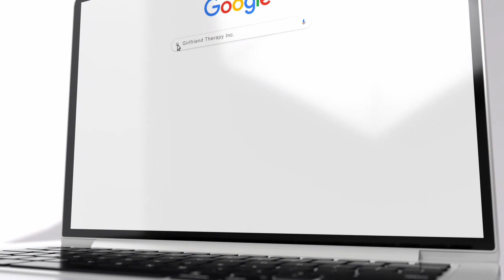Girlfriend Therapy Podcast| A Year of Conversations| Divorce is Not A Death Sentence w/ Ep. 42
Join Kwanza as she welcomes her guest Carolyn Jones as they talk on the topic, Divorce is not a Death Sentence.

About Our Guest:
Carolyn S. Jones is a licensed and ordained Minister in the office of Evangelism. She is the mother of three and grandmother of four.
Carolyn is an executive assistant, published author, life coach, motivational speaker, and travel agent broker. Her tag line is “Speaking from M.E. [My Experiences]” as she encourages others by her experiences, challenges, and ultimate victories.
Her passion for inspiring others to believe in their God-ordained purpose, worth, and supply despite anything contrary led her to develop a workshop entitled, “Our Glass Our Time” where resurfacing of dormant dreams is encouraged with biblical proof that dreams; [1] come from God and [2] do come true. Carolyn’s favorite scripture is Psalms 27:13 “I believe that I shall see the goodness of the LORD in the land of the living!”

To find out more about Carolyn
Linkedin @Carolyn S (Powell) Jones

About Girlfriend Therapy, Inc:
The purpose of Girlfriend Therapy Ministry is to impart Spiritual health, wellness, and wholeness into women so they can impart it into their families and their communities. We believe that it is important for individuals to be invested in their spiritual health and wellness and Girlfriend Therapy Ministry is positioned to aid in just that. Through consistent engagement and messaging, Girlfriend Therapy Ministry seeks to ENCOURAGE, EDUCATE, EMPOWER, EDIFY, and ESTEEM women in and through the Word of God. Our goal, to help women to be all that God has designed them to be without apology or compromise.

About Kwanza:
Kwanza is a Christian Influencer, Author, Conference Host, Speaker, Radio Host, and Podcaster. She is the Founder and Director of Girlfriend Therapy®, Inc. a ministry designed to educate, edify, encourage, esteem, and empower women through the truth of God’s word. Kwanza is the Author of No Greater Love (fiction, 2009), According to Your Faith Be It Unto You (non-fiction, 2012), Reflections of a Life Well Lived (memoir, 2020), My Hair (children’s book 2020) and the illustrator of Beautiful Garden (Adult coloring book, 2020). Kwanza brings a refreshing and relatable approach to ministry.

A Year of Conversations is a special Podcast series created to Empower, Educate, Encourage, Esteem, and Edify women through our testimonies and shared experiences. This is Girlfriend Therapy personified!